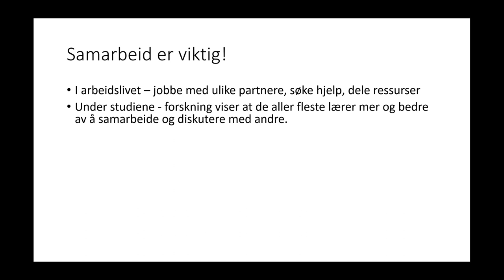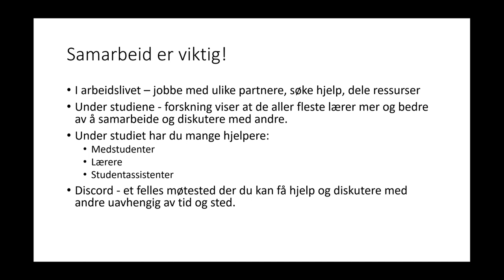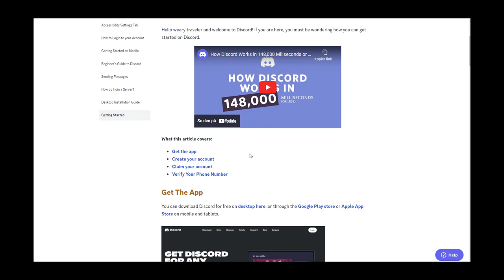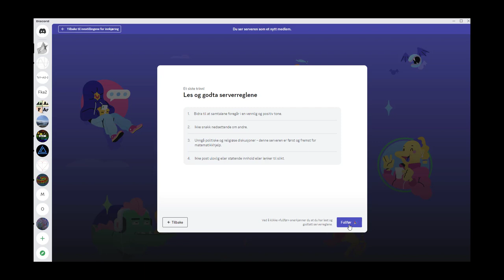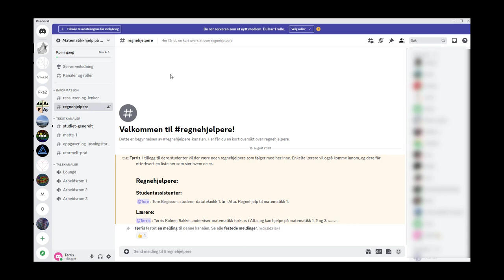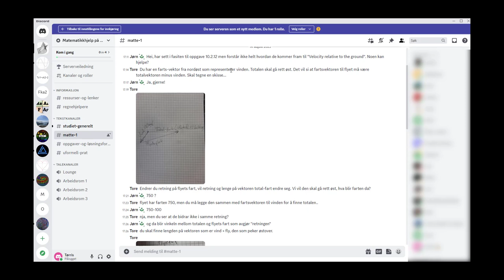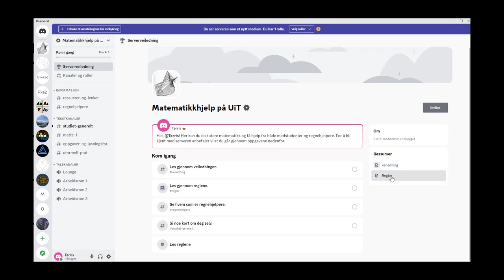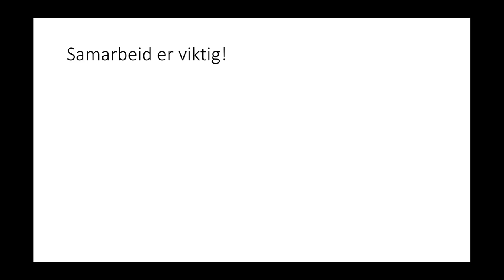Introduction to support on Discord for students (NO)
The video was prepared to show how an online MSLS service can be set up and organised on Discord. The recording contains information about how to create a Discord account, how a MSLS server might be organised, what rules its users should follow, and how a dialogue or a discussion might look like. Recorded by T. K. Bakke (The Arctic University of Norway). Original recording in Norwegian.